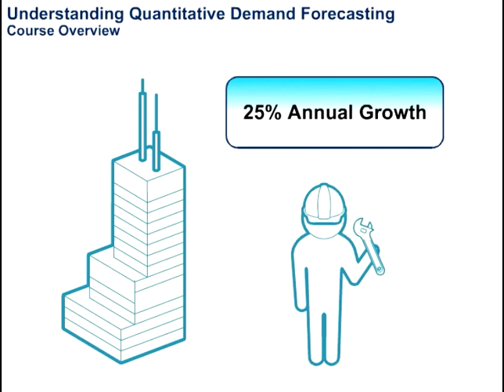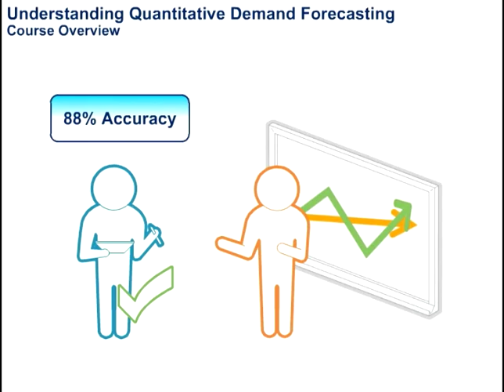Understanding Quantitative Demand Forecasting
This video provides a brief overview of Quantitative Demand Forecasting. Accenture Academy offers rich and flexible online learning, focused on improving the skills, capabilities and productivity of critical workforces.